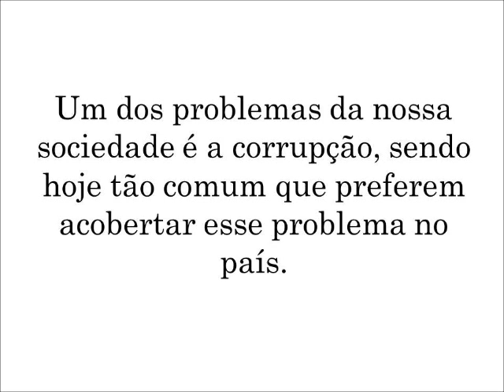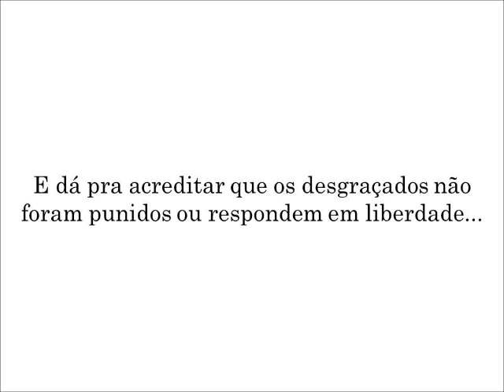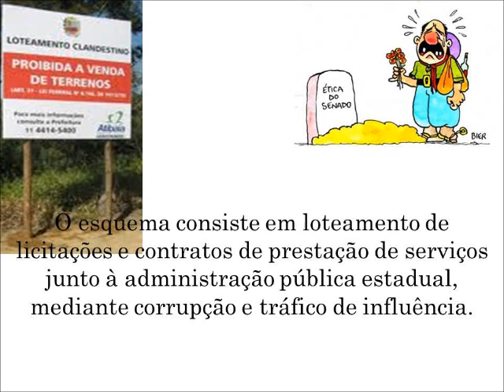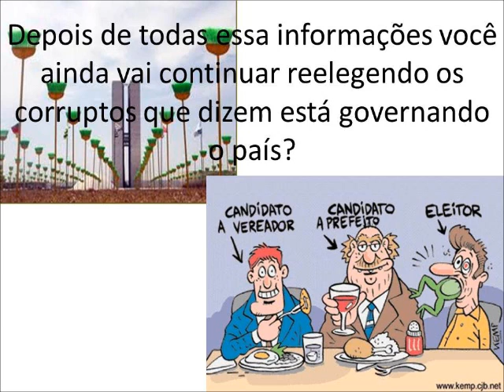Corrupção - problema social Rondônia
Vídeo elaborado pelos alunos do 3 ano B da escola E.E.E.F.M. Santa Ana - Alvorada do Oeste- Ro. Na disciplina de Sociologia. - 2012